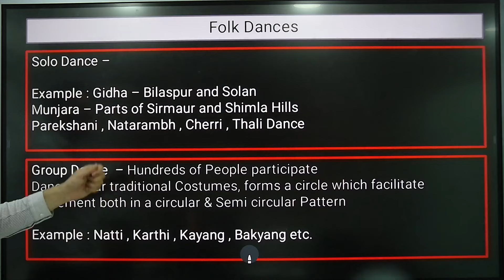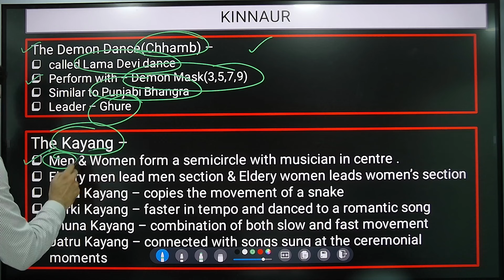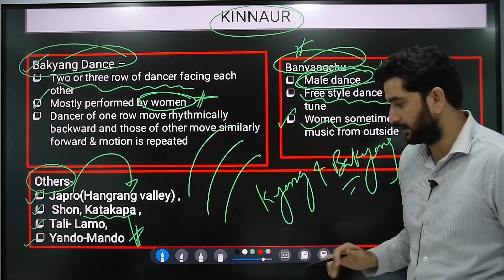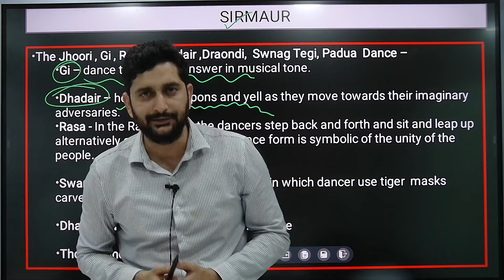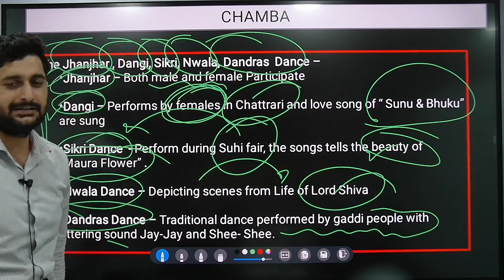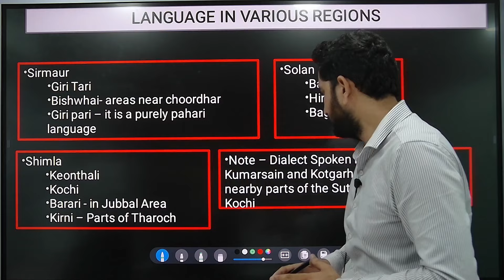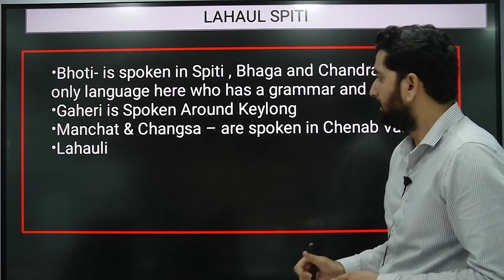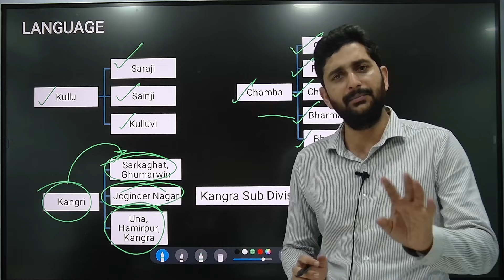Himachal GK | Complete Course | Topic-wise | Quick Revision | Day 12 | Dances and Languages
We are going to to start FREE Himachal GK Series for all those students who are going to appear in HPAS Prelims 2023.
In this series we will cover complete HP GK including all important topics.
You can boost up your preparation by attending this series.
In this series we will discuss important tribes of Himachal Pradesh.